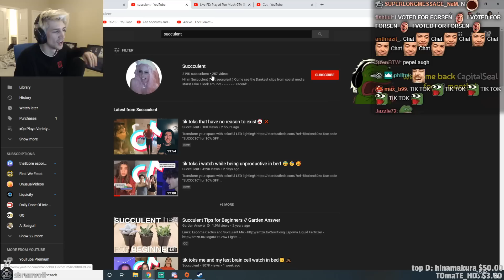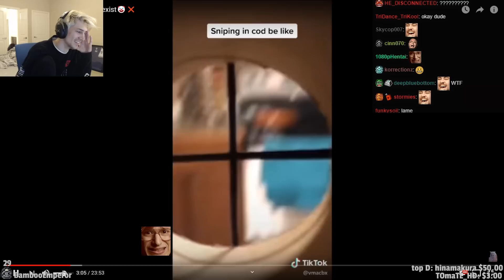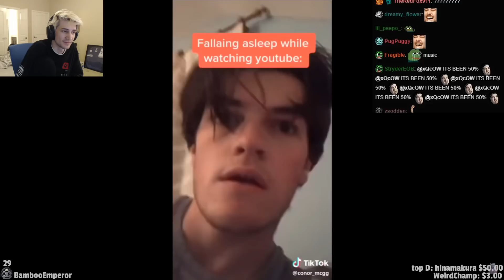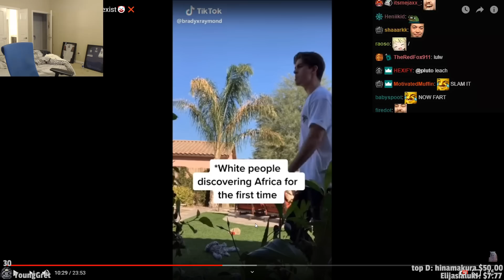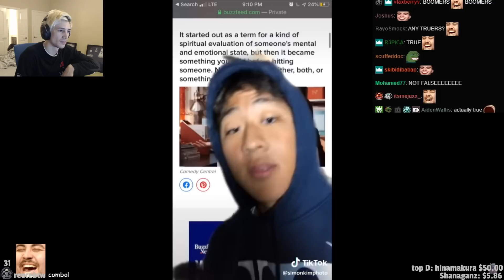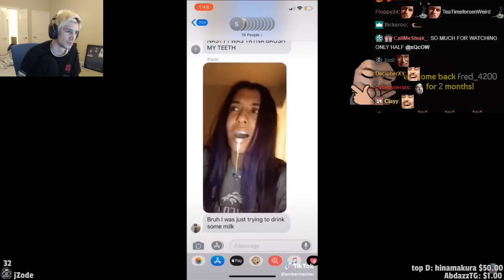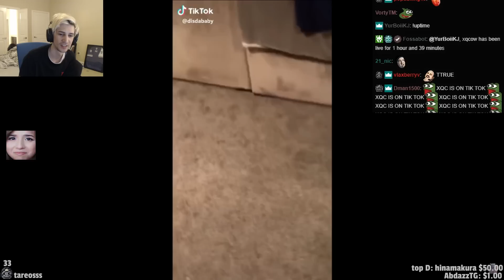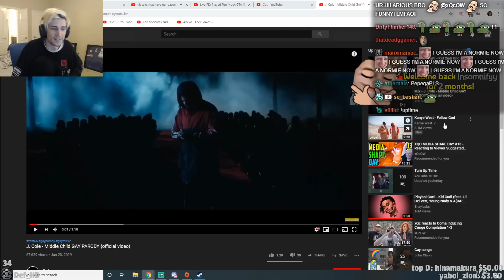xQc Reacts to tik toks that have no reason to exist🤡❌ | xQcOW